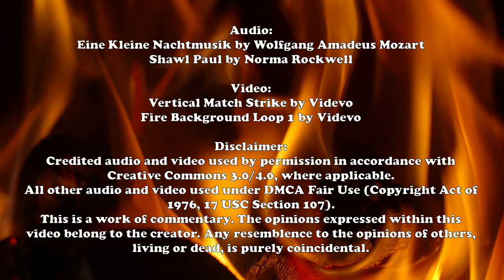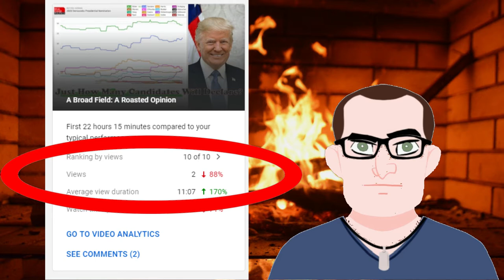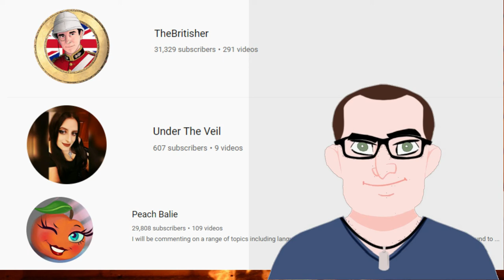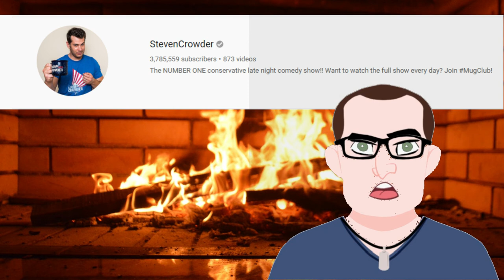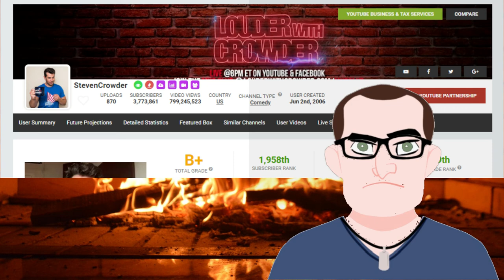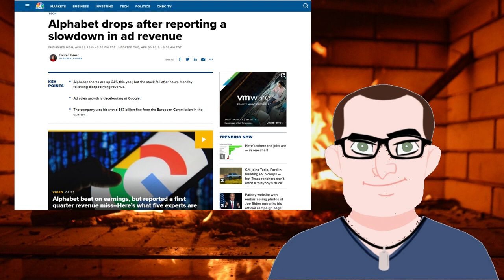Channels, Algorithms and Throttling: A Roasted Opinion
I explain some of the ways that YouTube throttles channels, why they do this, and some things that should be done to improve the situation for creators.
Links to channels mentioned in this video:
CNN: Really? I think that you can find CNN's content on the internet.